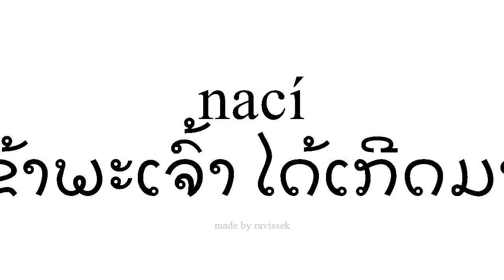ຮຽນຮູ້ ແອສປາໂຍນ ຂ້າພະເຈົ້າ ໄດ້ເກີດມາ